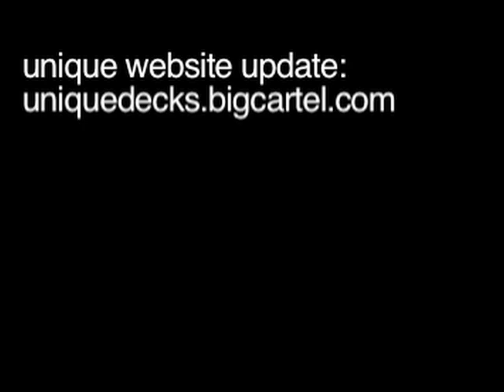ugly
unique website is back to uniquedecks.bigcartel.com